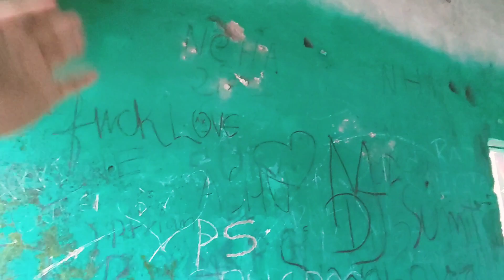Haunted house and cloud end In dehradun